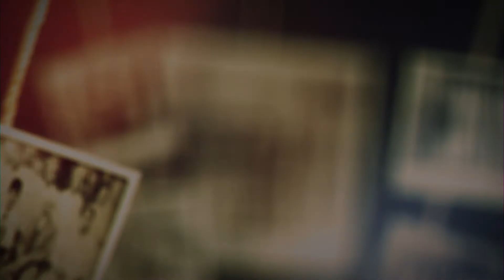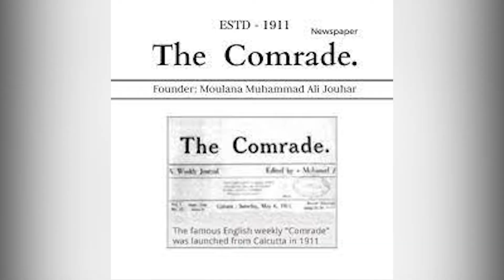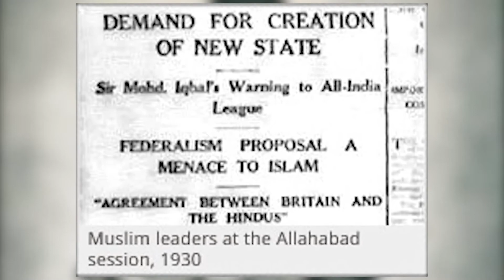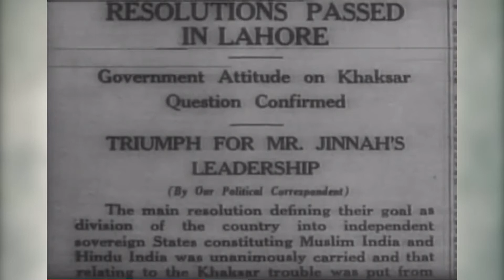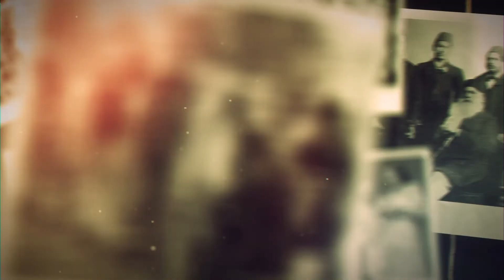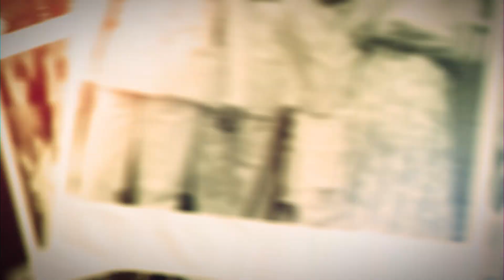History of Pakistan | Story of Pakistan | Partition 1947 | Why it happened | India and Pakistan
The Partition of Sub continent was the division of British India into two independent Dominions India and Pakistan. The two states have since gone through further reorganization the Dominion of India is today the Republic of India (since 1950) while the Dominion of Pakistan was composed of what is known today as the Islamic Republic of Pakistan (since 1956). In this video I have discussed about the story of Pakistan.